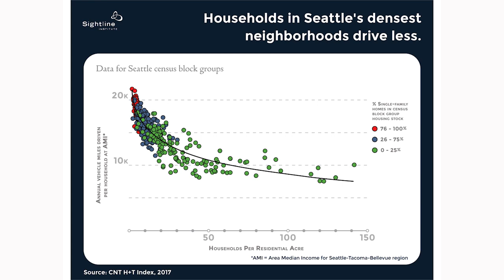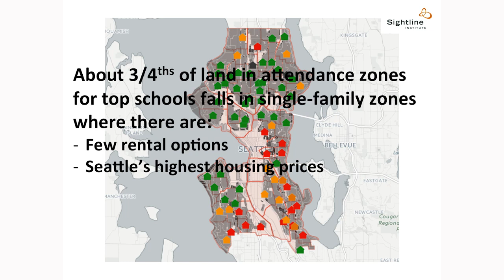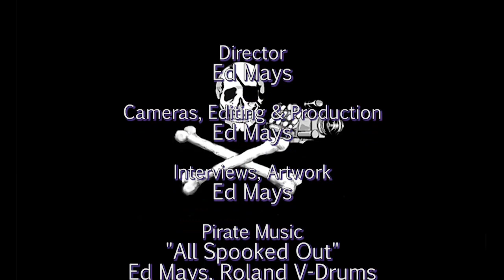At Home in the World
The housing crisis is a climate crisis is a housing crisis.

No decision has a bigger impact on our carbon pollution than where we live: a lack of abundant and affordable housing pushes people out of the city, where their emissions are 2-4x as high (due to a lack of good transit, and larger dwellings).

Seattle is already home to many climate migrants, and in coming decades, the Northwest is likely to be one of the most climate-stable regions; many more people will need to move here.

If we care about Seattle being a progressive, sustainable city, we need more housing citywide, so our most vulnerable communities aren’t the only ones asked to support newcomers. How can we plan for density that is equitable, and that makes our neighborhoods more vibrant, greener, and better able to support small business and frequent transit?

350Seattle.org hosted this discussion with some activists and policy makers on the cutting edge of the issues of housing and equity, in conversation about the options.  How do we transform our cities to be more livable as we adapt to the realities of climate change?

Thanks to 350Seattle.org & Town Hall Seattle

Recorded 10/28/18